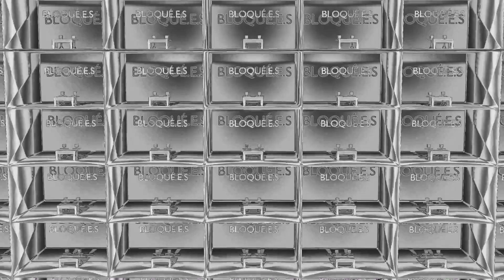Bloqués #121 [LOST EPISODE] - Le Corbusier